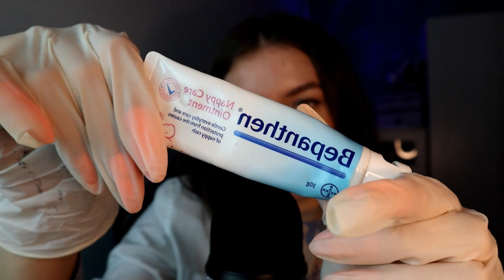Треш макіяж у салоні краси😬АСМР🤐 Thrash makeup in a beauty salon😬ASMR😬